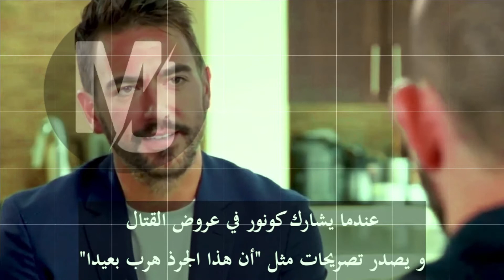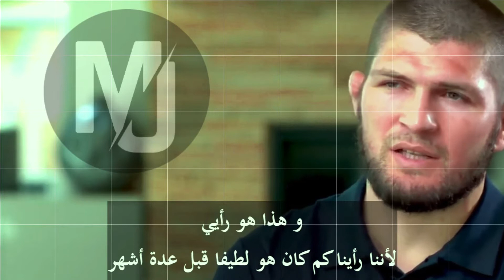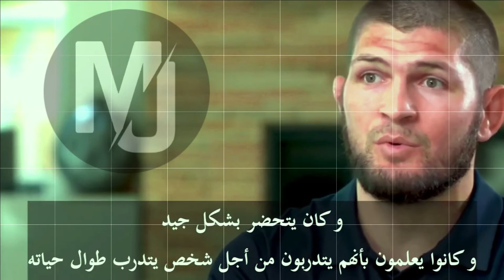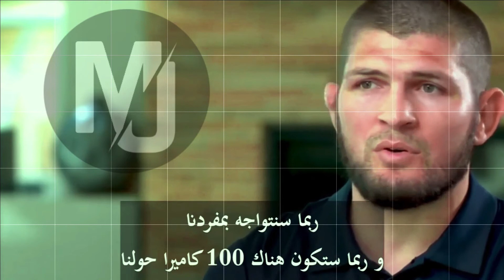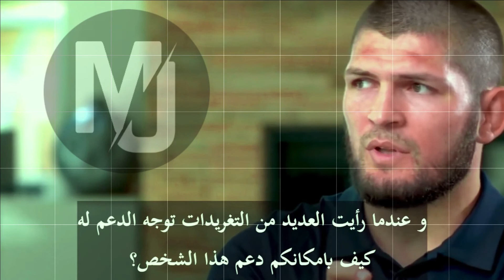لقاء صحفي مع حبيب نور محمدوف عن نزال كونر ماكريجور وداستن بوريه